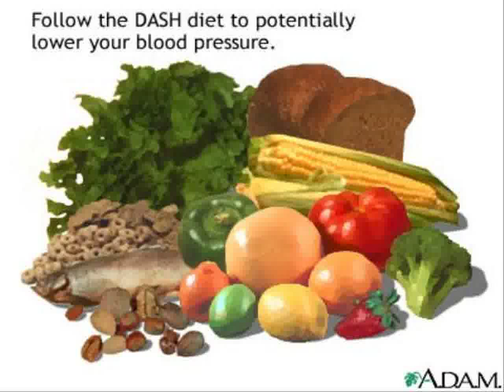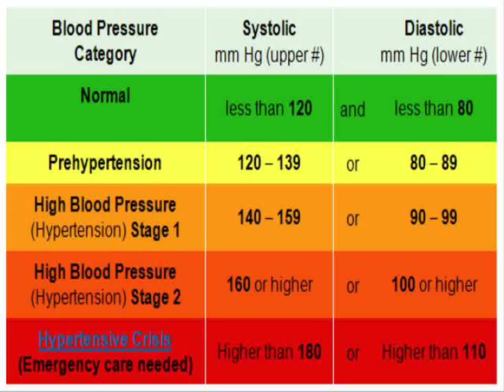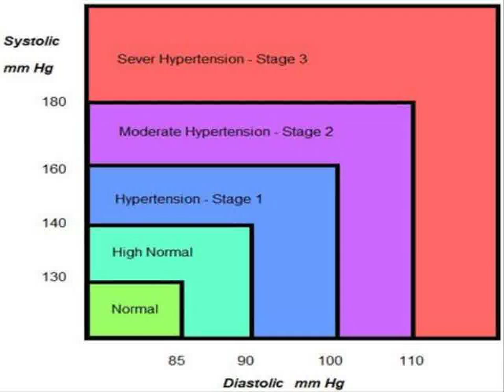blood pressure tablets side effects